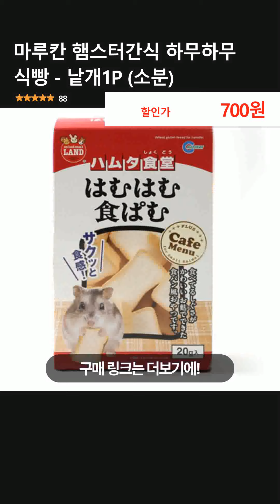마루칸 햄스터간식 하무하무 식빵 - 낱개1P (소분)